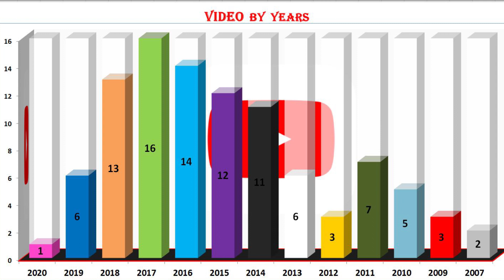Most Viewed 100 Songs of all time on YouTube - 07 Oct. 2023 №312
* Has reached X billion views this week:
   * New Entry:
   * Out from the top 100:

1 video with over 8 billion views
2 videos with over 6 billion views
1 video with over 5 billion views
3 videos with over 4 billion views
22 videos with over 3 billion views
55 videos with over 2 billion views
16 videos with over 1 billion views

* Top 10:
10. Katy Perry - Roar
9. OneRepublic - Counting stars
8. Maroon 5 - Sugar
7. Axel F - Crazy frog
6. El Chombo ft. Cutty Ranks - Dame tu cosita
5. PSY - Gangnam Style
4. Mark Ronson ft Bruno Mars - Uptown Funk
3. Wiz Khalifa ft. Charlie Puth - See you again
2. Ed Sheeran - Shape of you
1. Luis Fonsi ft. Daddy Yankee - Despacito